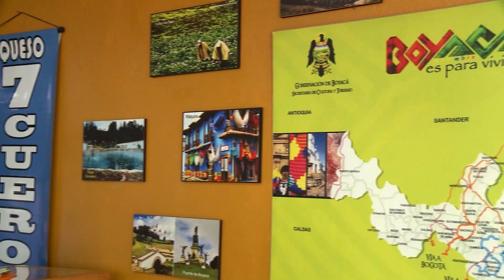"Delicias de Boyacá", un lugar para degustar todo el sabor gastronómico de esta región en Bogotá